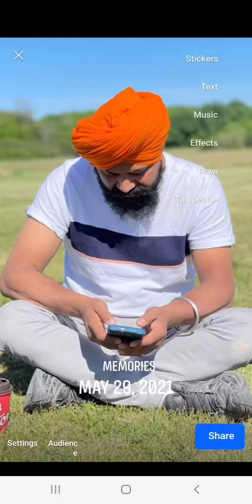🇨🇦 🛻( ਨਵਾਂ area) Ottawa to pembroke